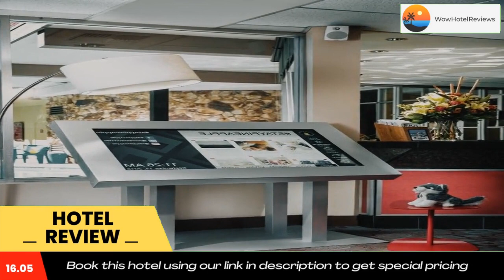Staypineapple, University Inn, University District Seattle Review - Seattle , United States of Ameri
Staypineapple, University Inn, University District Seattle

Staypineapple, University Inn, University District Seattle is offering accommodations in Seattle. This 3-star hotel offers a 24-hour front desk, a concierge service and free WiFi. The property is non-smoking throughout and is located 3.7 miles from Space Needle.

The private bathroom is equipped with a shower, free toiletries and a hairdryer. At the hotel every room is equipped with a desk and a flat-screen TV.

The area is popular for cycling, and free use of bicycles is available at Staypineapple, University Inn, University District Seattle.

CenturyLink Field is 4.8 miles from the accommodation, while Tiger Mountain State Forest is 20 miles away. The nearest airport is Seattle Lake Union Seaplane Base Airport, 3.1 miles from Staypineapple, University Inn, University District Seattle.